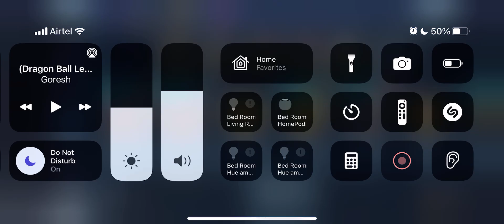Killing baeven AOC H7